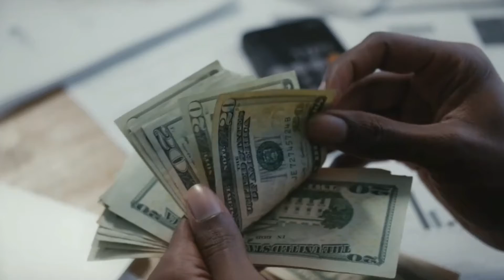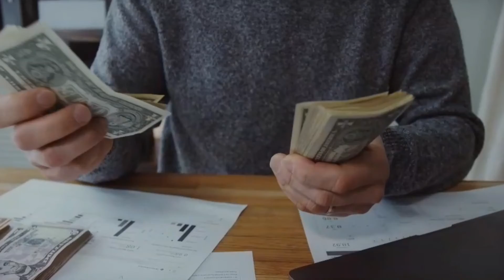7 Business Ideas for Teenagers 2021 - Businesses Anyone Can START in 2021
7 Business Ideas for Teenagers 2021 - Businesses Anyone Can START in 2021, in today's video I will share 7 different business ideas for teenagers to start in 2021 but more importantly these businesses can be started by anyone in the world for just under $100 you can start any of these 7 profitable businesses I share in today's video.

Business Ideas for teenagers to start in 2021 chapters:
1. easy $0 cost 0:32
2. anyone can do this 1:53
3. can you do this one? 3:46
4. $100 tips is not bad? 4:46
5. this takes consistency 5:29
6. This one is made for you 6:51
7. everything takes hard work then payes off 7:40

Hello, My name is Reza Muradi a teenager from Melbourne Australia Always been interested in New Business Ventures and Helping others on the way there. if you are into business, money, finance, and freedom be sure to join my channel by smashing these links to my channels and also become a free member of my channel for even more free value I am No financial advisor or anything but always willing to help others in any way possible and just giving my best-educated opinion. Thanks to everyone for believing in me and joining me on my journey 🤲 🤝 🙏